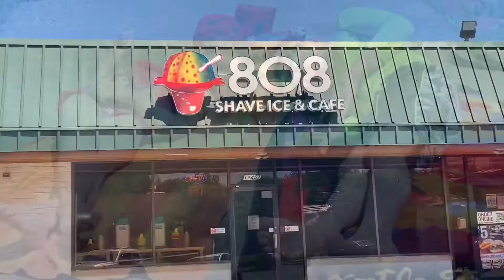Summer Memories 2020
Clips of what we did this summer 2020